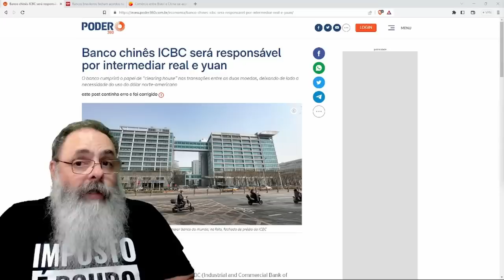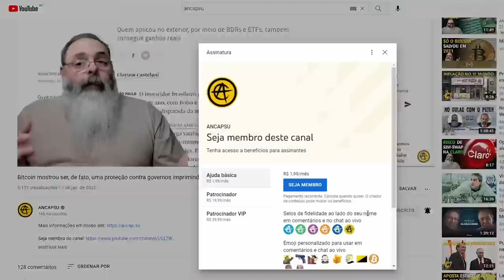BRASIL fecha ACORDO com CHINA para COMÉRCIO em YUAN ou REAL, SEM USAR o DÓLAR: FIM do PETRODÓLAR?